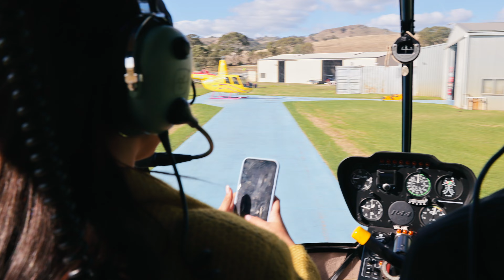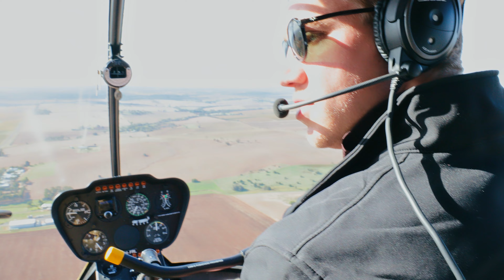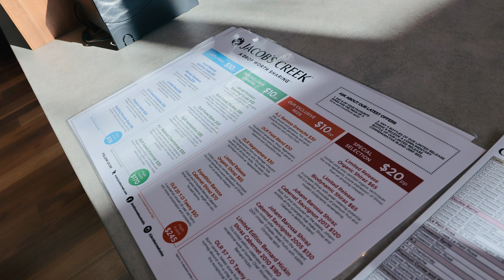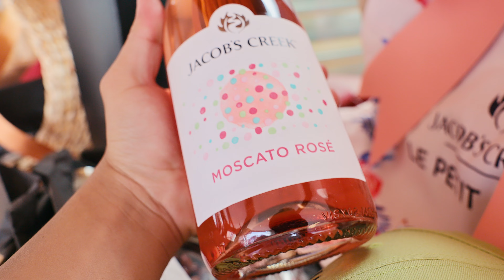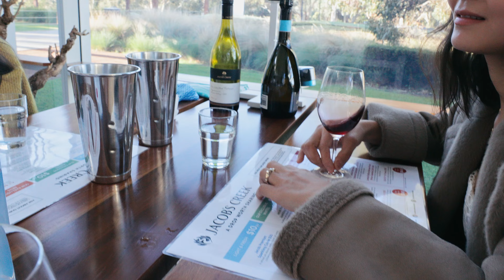Barossa Valley, Australia | Yubi Thapa | Swastima Khadka | The Boutique | Travel Vlog Part III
Indeed, cherished memories hold a special place in our hearts and play a significant role in shaping our lives. They are like precious gems, carefully stored in the corners of our minds, waiting to be revisited and shared with loved ones. These memories bring warmth, joy, and laughter, reminding us of the love and happiness that have graced our lives.

As time goes by, memories may fade, but their significance remains unchanged. They serve as a constant reminder of the experiences, emotions, and connections that have made us who we are. They hold the power to transport us back in time, reliving moments of sheer bliss and allowing us to reconnect with the people and places that have touched our souls.

It is important to treasure and preserve these memories, for they are a testament to the beauty and richness of life. They serve as a source of strength during difficult times, reminding us of the love and happiness that have filled our lives. By cherishing these memories, we ensure that they will continue to bring warmth and smiles to our faces, even in the face of uncertainty.

So, let us hold dear these precious memories and take the time to reflect on them. Let us share our stories with loved ones, weaving a tapestry of experiences and emotions that will be cherished for generations to come. And let us never take for granted the joy and love that have graced our lives, for tomorrow is never promised.

Special Thanks to Hem Shrestha, South Australia, Adelaide !!!

|| WARNING  ||
Please be advised that the material in question is protected by copyright law. Any unauthorized display or dissemination, which includes the act of uploading content to the internet, may lead to legal consequences.